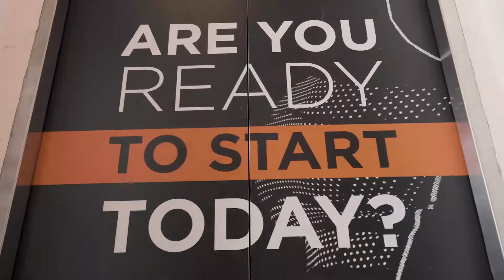ACOMPAÑAMIENTO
Te ofrecemos el acompañamiento de los mejores profesionales para que mejores tu estilo de vida.